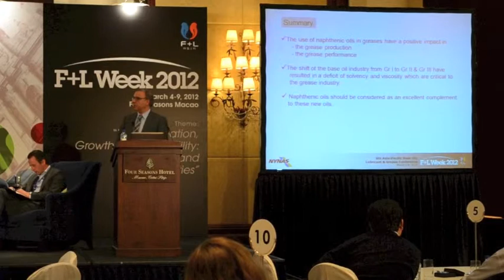6th Asia-Pacific Base Oil, Lubricant & Grease Conference: Mehdi Fathi-Najafi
6th Asia-Pacific Base Oil, Lubricant & Grease Conference
Naphthenic Oils in Lubricating Greases

Mehdi Fathi-Najafi
Senior Technical Director
Nynas

Abstract

Grease and oil are the most important industrial and automotive lubricants. However, they are not interchangeable, and the choice of a suitable lubricant for a certain application depends on the machinery design and operating conditions. The most commonly used fluids in lubricating greases are by far mineral oils. Since the oil accounts for about 85% of the total weight of the grease, it is obvious that the impact of the base oil is crucial to the performance of the final product in the field. Key parameters such as elastomer compatibility, pumpability, oil separation, texture and the yield of the thickener can be attributed to the base oils. It is indeed possible to optimize the above characteristics of the lubricating grease by using naphthenic oils.

Furthermore, the rationalization of conventional Group I plants has already created some shortage in bright stock supply. The potential impact of the change from Group I to Group II and III on the grease and lube industries have been discussed in different publications. Beside some speculations about the degree of shortage of bright stocks within the coming years, there is a consensus that this is an irreversible process which sooner or later is going to lead the global grease and lube market to a severe shortage of bright stocks. Highly viscous naphthenic oils have shown to be part of the solution to this bright stock shortage.

The aim of this presentation is to discuss the impact of naphthenic oils in grease formulations based on the different parameters mentioned above.

Mehdi Fathi-Najafi holds an M.Sc. from Chalmers University of Technology, Gothenburg, Sweden, as well as a Licentiate of Engineering in Chemical Technology (also from Chalmers). Mehdi worked within the grease industry for almost 13 years as a senior development engineer, coordinator in 2008.

Mehdi has one patent (non-ionic thickener) and has published articles in a dozen publications covering a variety of specialist areas, including filtration, grease composition, rheology and tribology.